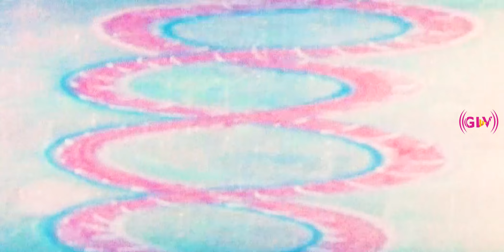Muthu Muthu Pacharisi Song | Thenkoodu Movie | Suresh, Viji | Tamil Old Songs | HD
Movie : Thenkoodu
Starring : Suresh, Viji
Song : Muthu Muthu Pacharisi